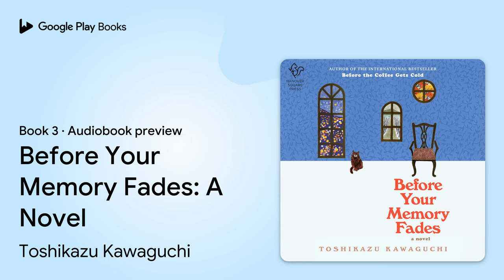Before Your Memory Fades: A Novel Book 3 by Toshikazu Kawaguchi · Audiobook preview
Before Your Memory Fades: A Novel
Before the Coffee Gets Cold Series · Book 3
Authored by Toshikazu Kawaguchi
Narrated by Kevin Shen

0:00 Intro
0:03 Before Your Memory Fades: A Novel
0:27 I The Daughter
15:27 Outro

BOOK DESCRIPTION

PREORDER YOUR COPY OF BEFORE WE FORGET KINDNESS, the fifth book in the best-selling and much loved series, NOW!

The third novel in the international bestselling Before the Coffee Gets Cold series, following four new customers in a cafe where customers can travel back in time.

On the hillside of Mount Hakodate in northern Japan, Cafe Donna Donna is fabled for its dazzling views of Hakodate port. But that’s not all. Like the charming Tokyo cafe Funiculi Funicula, Cafe Donna Donna offers its customers the extraordinary experience of travelling through time.

From the author of Before the Coffee Gets Cold and Tales from the Cafe comes another story of four new customers, each of whom is hoping to take advantage of the cafe's time-travelling offer. Among some familiar faces from Toshikazu Kawaguchi’s previous novels, readers will also be introduced to:  A daughter who begrudges her deceased parents for leaving her orphaned  A comedian who aches for his beloved and their shared dreams  A younger sister whose grief has become all-consuming  A young man who realizes his love for his childhood friend too late  Translated from Japanese by Geoffrey Trousselot and featuring signature heart-warming characters and wistful storytelling, in Before Your Memory Fades, Kawaguchi once again invites the reader to ask themselves: what would you change if you could travel back in time?

Meet more wonderful characters in the rest of the captivating Before the Coffee Gets Cold series:   Before the Coffee Gets Cold  Tales from the Cafe  Before We Say Goodbye  And the upcoming BEFORE WE FORGET KINDESS

TOSHIKAZU KAWAGUCHI was born in Osaka, Japan, in 1971. He has produced, directed and written for the theatrical group Sonic Snail. As a playwright, his works include COUPLE, Sunset Song and family time. His play Before the Coffee Gets Cold won the grand prize at the Suginami Drama Festival. This is his debut as an author. Before the Coffee Gets Cold has become an international bestseller and has been adapted for the screen in Japan.

AUDIOBOOK DETAILS

Language: English
Publisher: Harlequin Audio
Published on: November 15, 2022
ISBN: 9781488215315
Duration: 6 hr, 31 min
Genres: Fiction / Literary, Fiction / Magical Realism, Fiction / Science Fiction / Time Travel